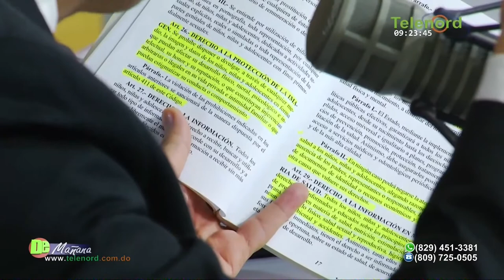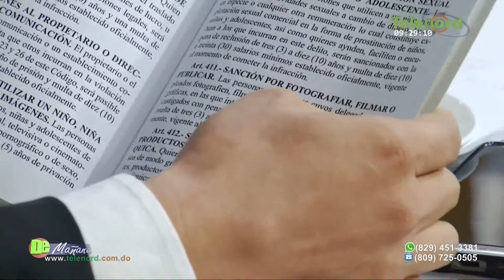No puedes prohibirle a Don Miguelo que suba un video familiar dice Jer Yan Lantigua